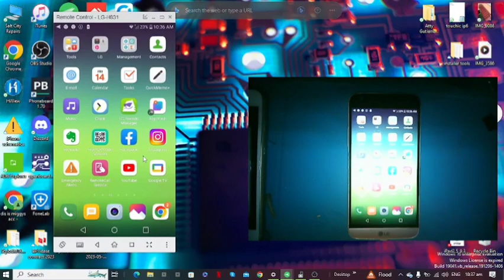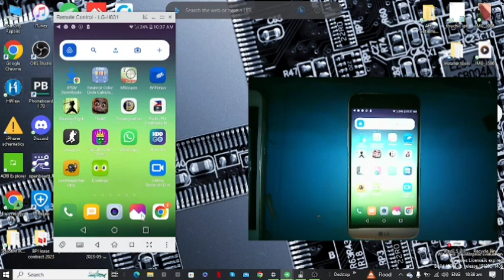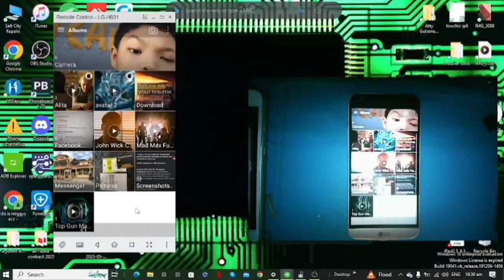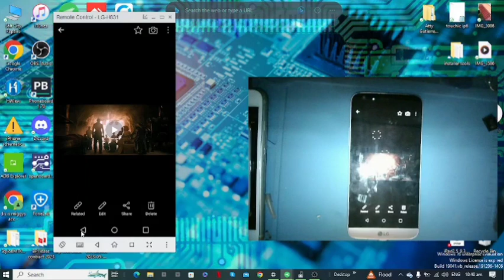Remote support service - File transfer; Movies Music and Dev app @Salt City Repairs.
Android Remote support Service.